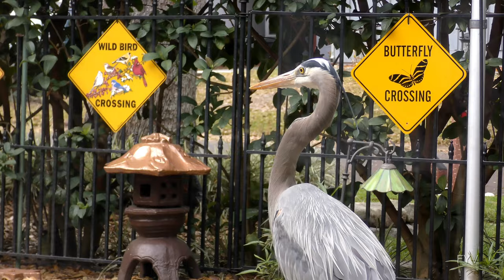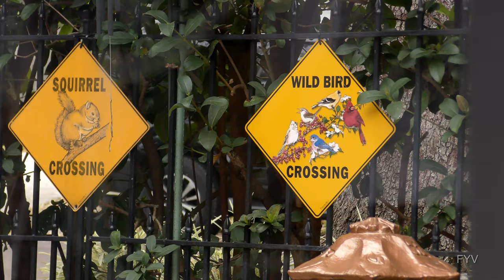Great Blue Heron vs Goffin's Cockatoo FYV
Great Blue Heron Hunts Fish Pond While Goffin's Cockatoo Watches Fishing on window sill. Great close-up photography front yard video on FrontYardVideo Channel. FYV (Ardea herodias). Goffin’s cockatoo also known as Tanimbar corella and blushing cockatoo (Cacatua goffiniana)